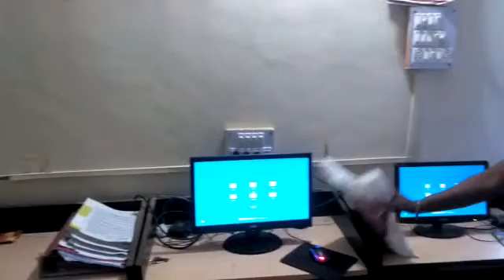27210382 Vikas Institute Pune 2016 - Center Decoration